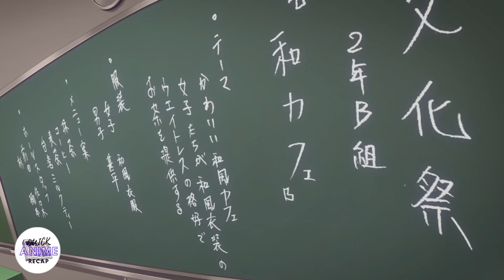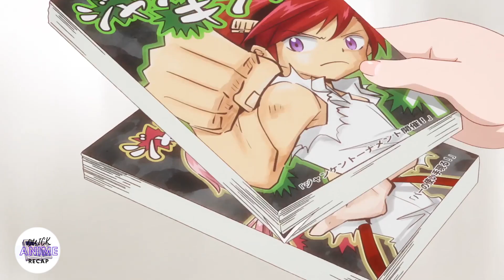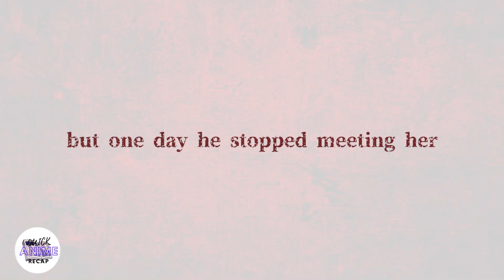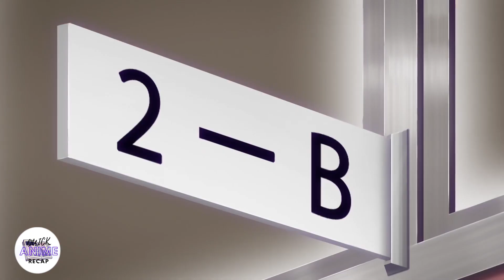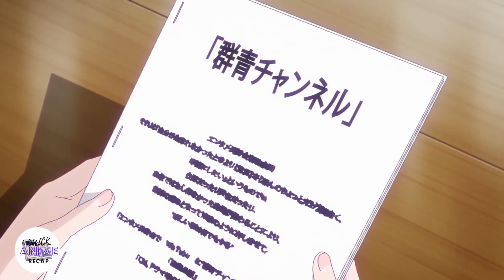Anime Recap - Boy's Childhood Girlfriends Won't Stop Until He Chooses One Of Them To Be His Wife (2)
Anime Name : 0sam4ke

-Important-
This is just a summarization of the anime, if you actually like this anime, it is advice to watch to original anime to get the full experience. :)

anime recap,anime summary,summarizing animes,animes,recap,anirecaps,anime recaps,anime recapped